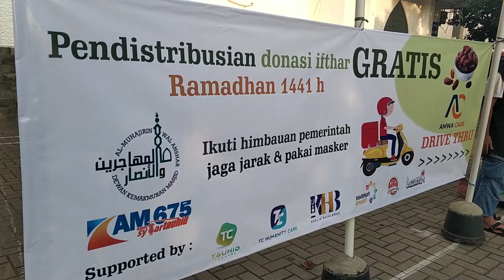Penyaluran Donasi Ifthar - Tauhid Channel Humanity Care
Tauhid Channel Humanity Care
Video ini berisi :
Tauhid Channel Humanity Care, humanity care, tauhid channel, ifthar, donasi,  pembagian donasi, pembagian ifthar, pembagian buka puasa, donasi ifthar
اَلْحَمْدُ لِلَّهِ الَّذِي بِنِعْمَتِهِ تَتِمُّ الصَّالِحَاتُ
Alhamdulillaahil-ladzii bini’matihi tatimmush-saalihaat.
Laporan Donasi Ifthar 1441 H
TC Humanity Care
Kami telah tunaikan Donasi Ifthar dari para Muhsinin yang telah menitipkannya kepada kami untuk saudara kita yang membutuhkan
Adapun kegiatan Ifthar  kami dokumentasikan dalam bentuk Video
Jazakumullah Khairan kepada para Muhsinin

Team Tauhid Channel
Divisi TC Humanity Care
Terbuka kesempatan berlomba lomba dalam kebaikan
Tauhid Channel Humanity Care membuka donasi ifthar untuk buka puasa Ramadhan 1441 H
In sya Allah ifthar akan didistribusikan setiap hari selama bulan Ramadhan.
Mari kita bantu kaum muslimin, terutama anak yatim, janda dan duafa. Semoga di tengah pandemi ini, bisa meringankan beban mereka
"Dan barang apa saja yang kamu nafkahkan, maka Allah akan menggantinya dan Dialah pemberi rejeki yang sebaik baiknya" (QS Saba:39)
"Barangsiapa yang memberi makan orang yang berpuasa, maka baginya pahala seperti orang yang berpuasa tersebut, tanpa mengurangi pahala orang yang berpuasa itu sedikitpun juga"
(HR Tirmidzi no 87, Ibnu Majah no 1746, Ahmad 5/192)
Salurkan donasi Anda melalui rekening TC Humanity Care di bawah ini :
💳 Bank Central Asia :
a.n Muhammad Aries S
Konfirmasi transfer kirim ke :
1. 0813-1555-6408 - Tauhid Channel CS
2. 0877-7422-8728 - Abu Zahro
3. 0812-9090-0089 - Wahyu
Jazakumullohu khoiron